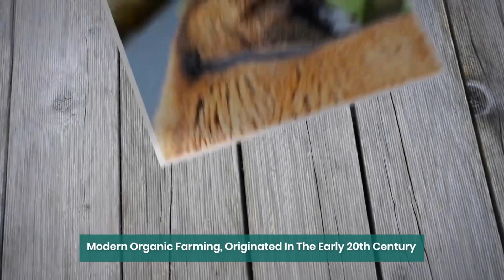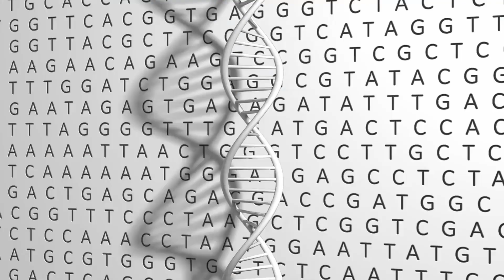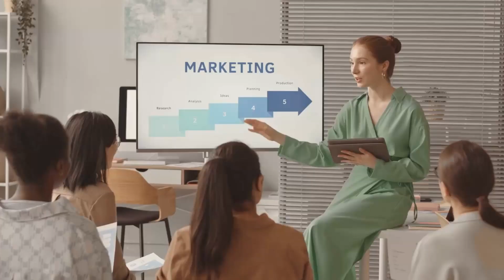What is Organic Farming? Organic Farming Techniques to Cut Cost by 80% !!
Welcome to the world of Organic Farming, where sustainable practices not only nourish the soil but also cut input costs by a staggering 80%!

Discover the secrets behind maximizing profits while minimizing expenses, as we explore proven techniques that have farmers reaping the benefits of reduced input costs.

From cultivating nutrient-rich soils to implementing eco-friendly pest control, we uncover the practical steps and strategies that make organic farming a game-changer.